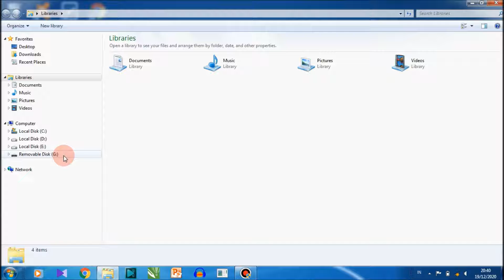Cara Mengembalikan Data Flashdisk Yang Hilang || Tidak Terbaca || Terhiden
Dalam video ini berisi Cara mengembalikan data flashdisk yang hilang karena terhiden dengan mudah dan cepat, dijelaskan secara detail dan simpel sehingga mudah di pahami oleh semua kalangan,
mari simak sampai selesai Tutorial Mengembalikan file Flashdisk yang hilang karena terhiden, semoga memberikan manfaat